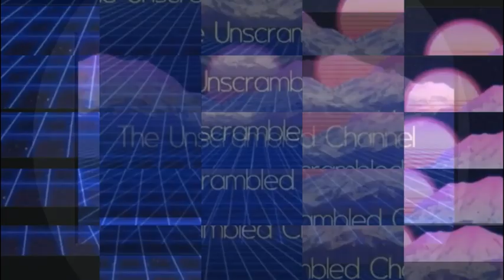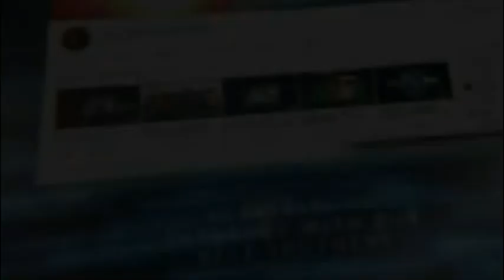Biden & Putin Important Meeting - SAMFU